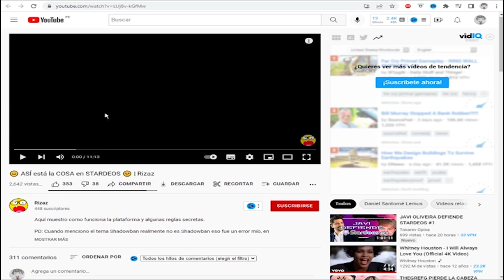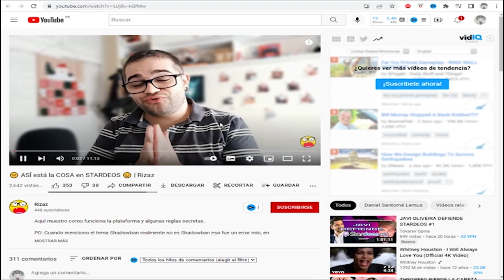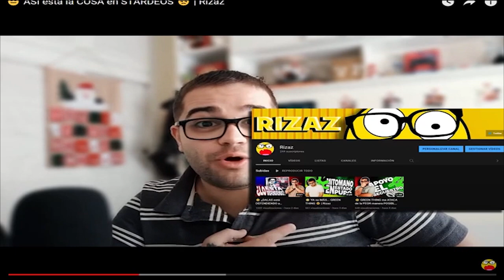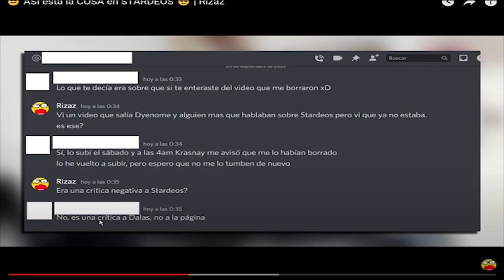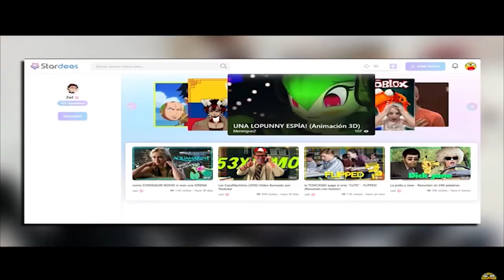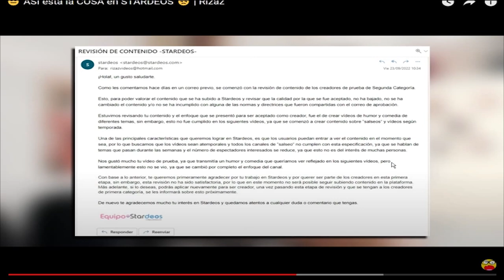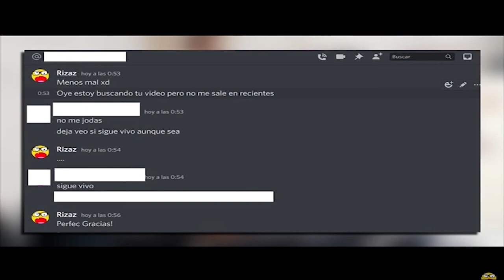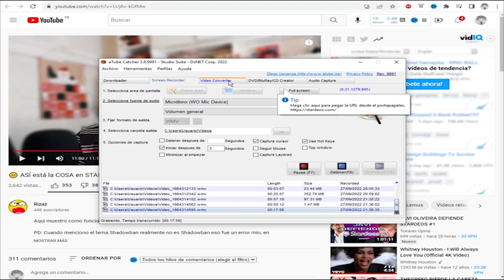EX CREADOR DE CONTENIDO DE STARDEOS EXPONE A DALAS LAS FALLAS DE SU PLATAFORMA